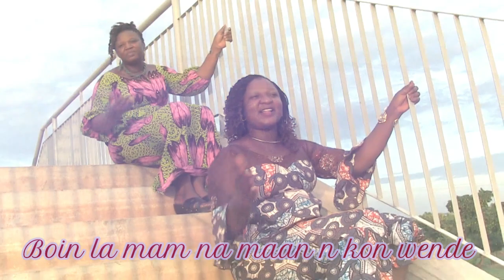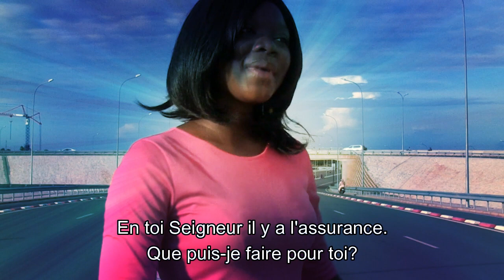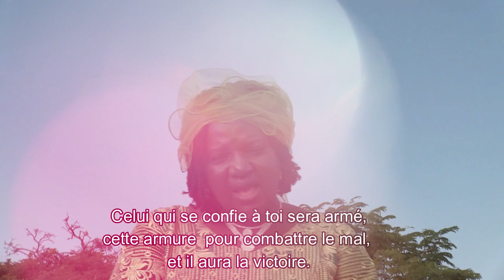Boen la mam na maan n kon yamba Mme SNGO Léa TV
Mme SNGO Léa la mam na maan n kon yamba  TV